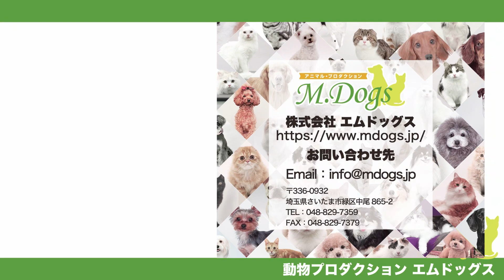クロマキー撮影 SAMPLE スコティッシュフォールド「モカ」1 【エムドッグス オリジナル】クロマキー素材